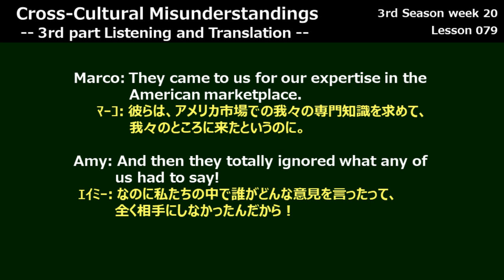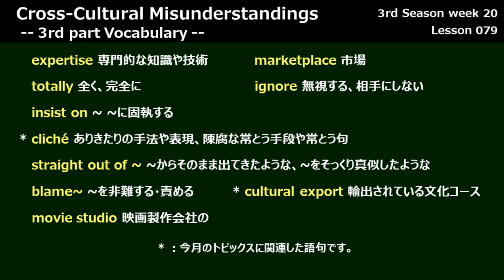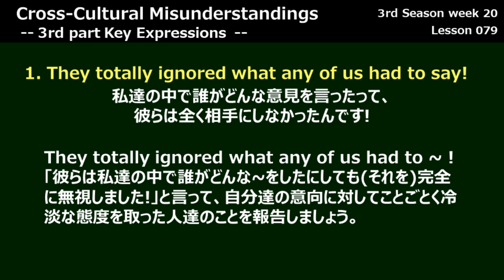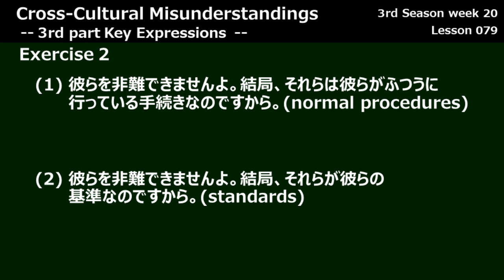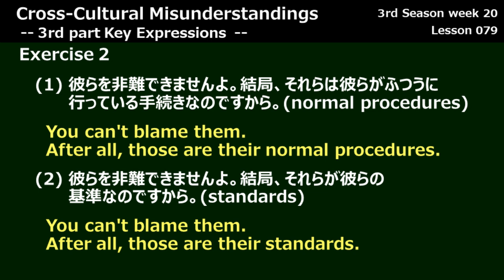【ラジオ英会話2000年9月 第3週 Part3】Lesson 079, Cross-Cultural Misunderstandings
ラジオ英会話 1999年9月 第3週 Part3 Cross-Cultural Misunderstandings
0:00 Opening
0:28 Translation
0:59 Vocabulary
1:38 KeyExpression1
2:54 KeyExpression2